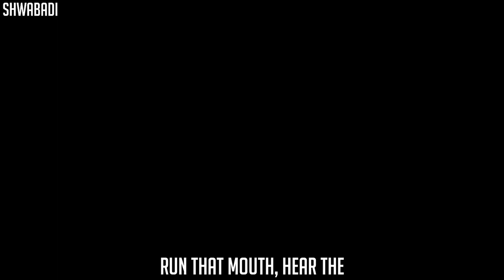Chrollo Lucilfer Rap | "Phantom Requiem" | Shwabadi ft. Connor Quest! [Hunter x Hunter]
Hunter x hunter chrollo lucilfer rap, phantom requiem, by shwabadi and connor quest!